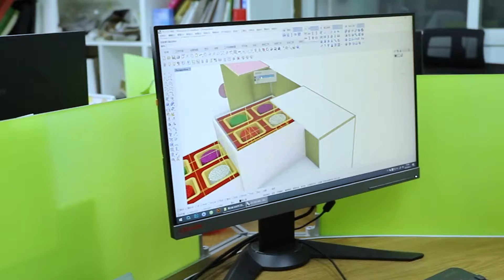High end moon cake box making process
◥Drawer design, one floor can be divided into four parts.
◥Exterior color print design with clear lettering.
◥Provide one-stop innovative paper packaging services from R&D, design, procurement, printing, manufacturing to logistics.

◎A high-end packaging box  from China--Dongguan East Color Printing Packaging Co., Ltd